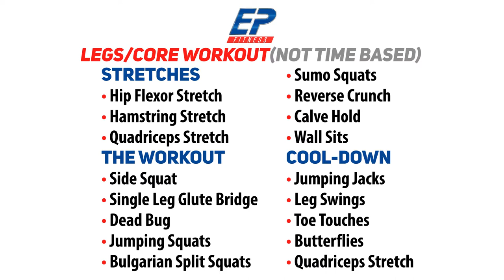At Home Workouts with EP Fitness #6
Before beginning any exercise, exercise program/routine or physical training, it is important to know your own bodies health and limitations. To reduce and avoid injury, you will want to check with your doctor before beginning any fitness program. By performing any of our fitness exercises, you are performing them at your own risk. EP Fitness will not be responsible or liable for any injury or harm you sustain as a result of our fitness programs or online videos.